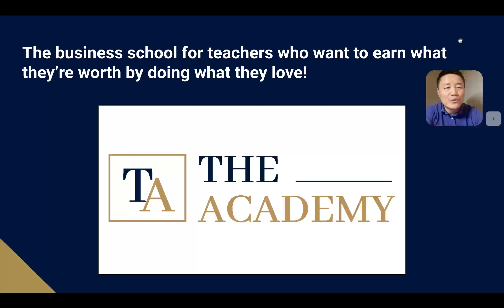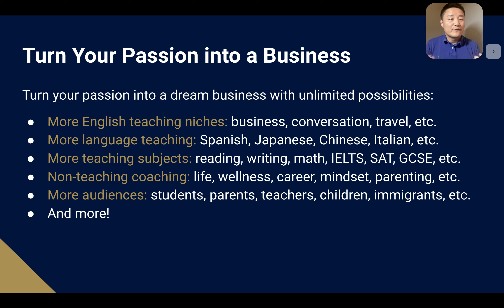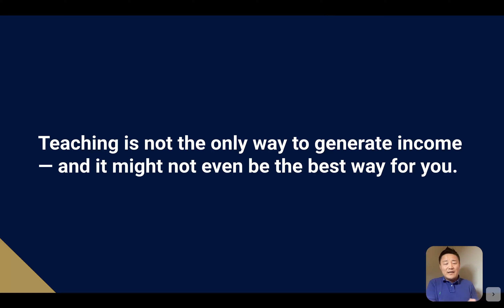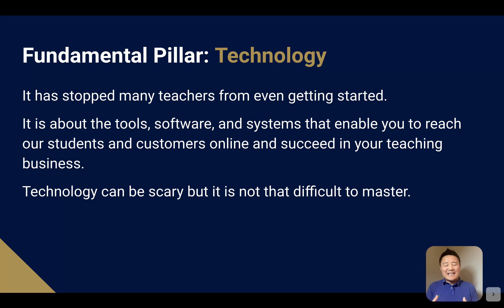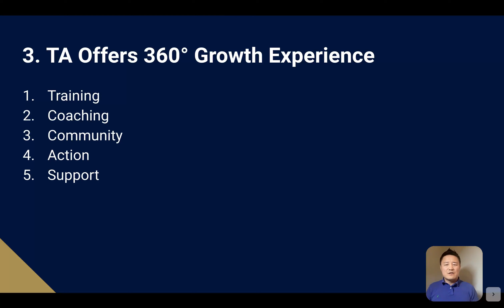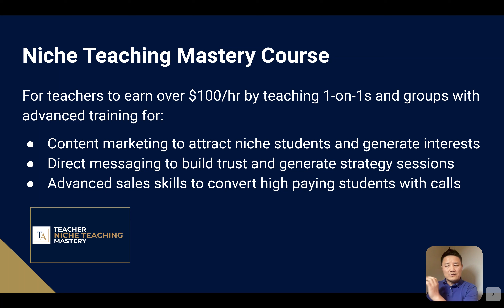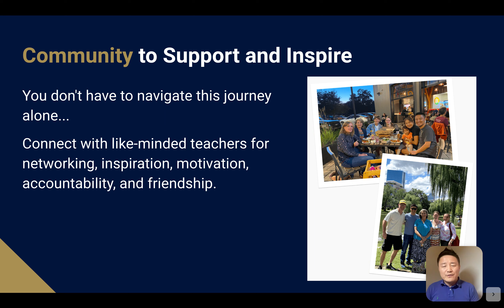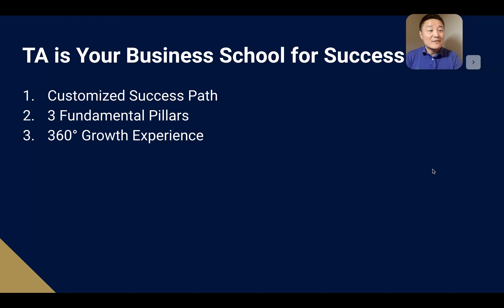Introduction to the Teacher Academy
You are proud of being a teacher, with all the experience and expertise you’ve developed over the years.

But you feel frustrated by being undervalued and underpaid by your school, company, or students.

You are determined to make a change so you can earn what you’re worth and better support yourself and your family.

Yet, you are not sure how to develop new skills and knowledge you need to run your own teaching business and achieve your dream.

If this is you, I’d love to invite you to learn about our ✨Teacher Academy✨

Since December 2023, we have been building and growing the Teacher Academy to be The Business School for teachers who want to earn what they’re worth by doing what they love.

In the Teacher Academy, you get to learn how to …
✅ Market yourself online to get your own students at over $100/hr
✅ Develop and sell digital courses and teaching materials for passive income
✅ Start and run membership programs for monthly recurring income
✅ Develop high-quality and premium programs and products
✅ Run a successful teaching business

It is the place to motivate and inspire you every day with all the possibilities to help you reach your full potential as a teacher.

And we are so proud to be able to support teachers with many different focuses:

👩‍🏫 English teachers for: business, conversation, travel, IELTS, etc.
👩‍🏫 Other language teachers for: Spanish, Japanese, Chinese, Italian, etc.
👩‍🏫 Non-language teachers for: reading, writing, math, science, SAT, GCSE, etc.
👩‍🏫 And more!

Watch the video to learn more about the Teacher Academy